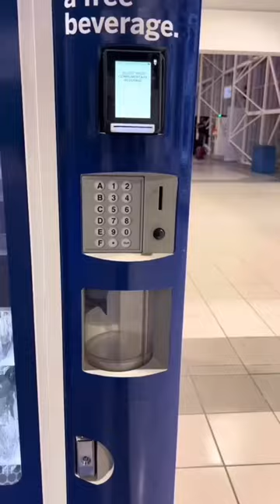Free products is the new thing in 2023!